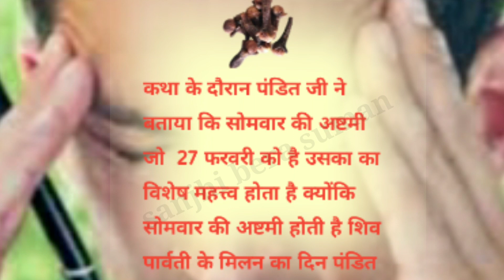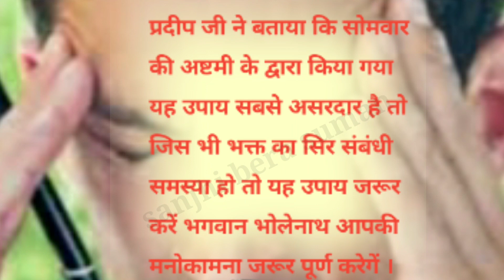सोमवार की अष्टमी के उपाय प्रदीप मिश्रा। कैसा भी सर दर्द हो करें उपाय सोमवार की अष्टमी।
सोमवार की अष्टमी के उपाय प्रदीप मिश्रा
कैसा भी सर दर्द हो करें उपाय सोमवार की अष्टमी

पं प्रदीप मिश्रा जी द्वारा बताया गया उपाय
पंडित प्रदीप मिश्रा जी द्वारा बताया उपाय

27फरवरी सोमबार की अष्टमीं। पंडित श्री प्रदीप मिश्रा
27फरवरी सोमबार की अष्टमीं। पं प्रदीप मिश्रा जी सिहोर